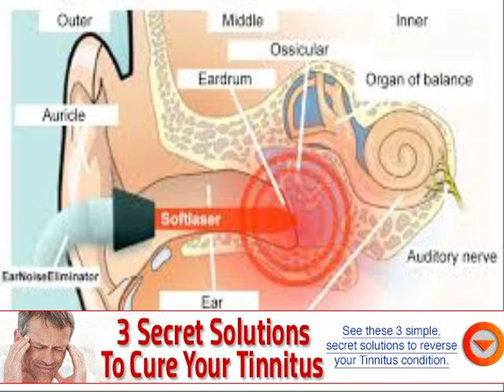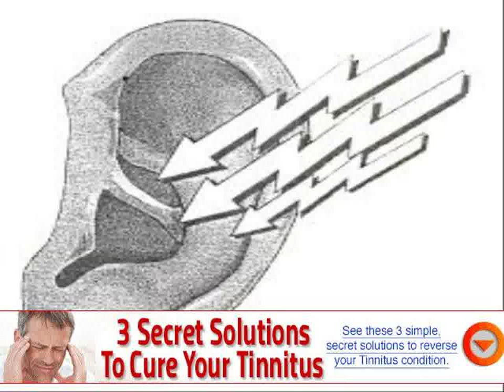why i hear ringing in my ears